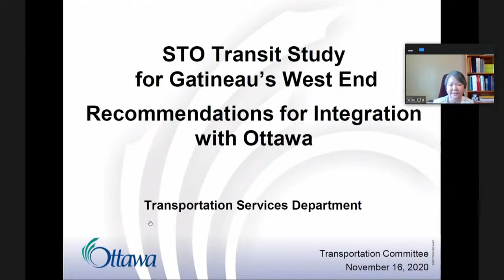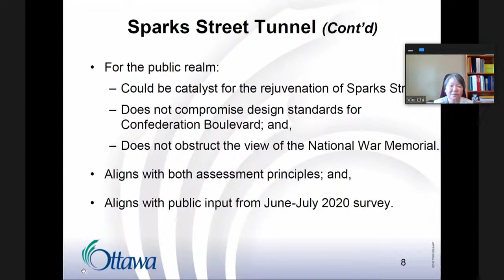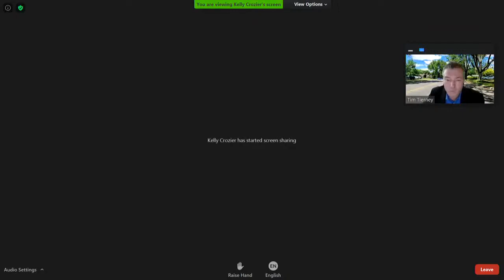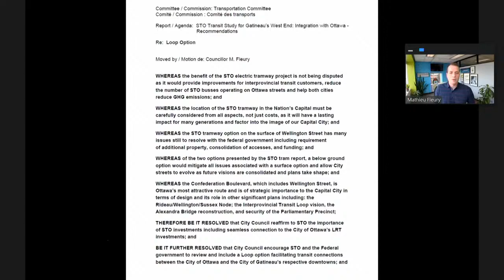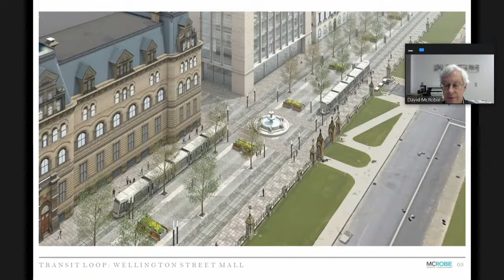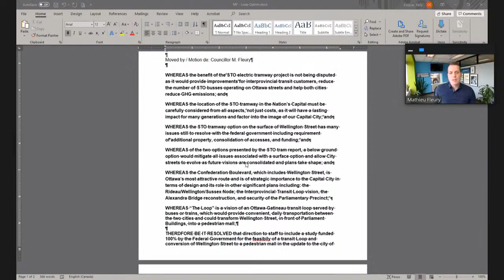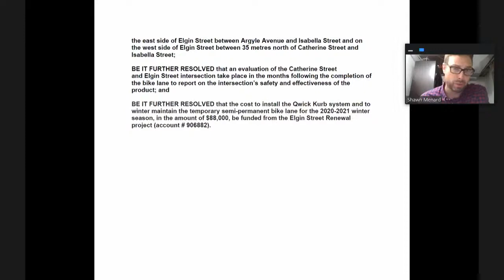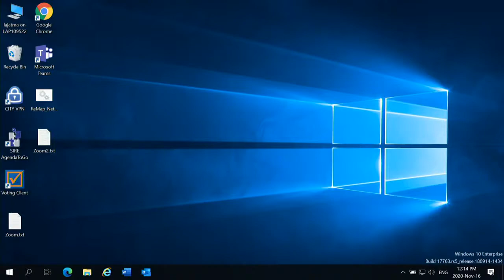Transportation Committee Special Meeting - Monday, November 16, 2020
Transportation Committee Special Meeting  of Monday, November 16, 2020 - meeting stream.